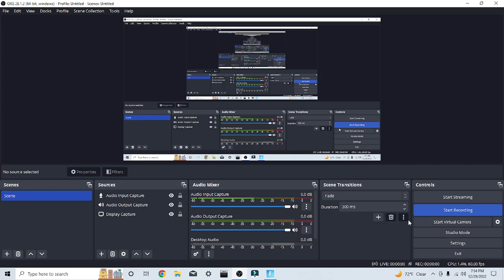Playing Red VS Blue In Fortnite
//About me: I am 23 years old, Even Though I Am Not In Any Of The Videos, My Younger Brother's Are. They Host All Of The Videos And Send Them To Me For Me To Review Then For Me To Edit Them Then Upload.